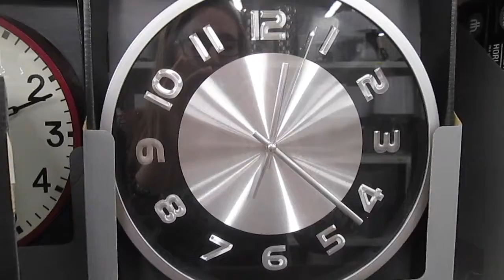After Work Adventures with Friends!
Follow me on some after work adventures!

FAQ!